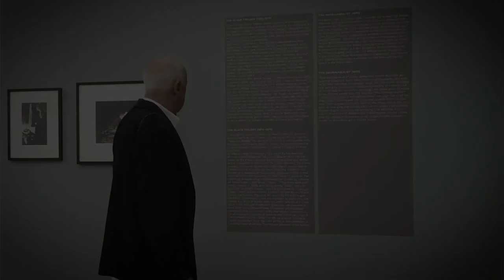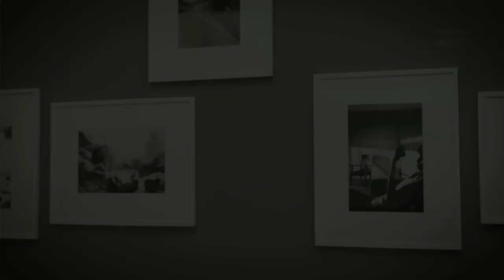Ralph Gibson. Secret of Light. Ausstellung Kunstfoyer München.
Die Versicherungskammer Kulturstiftung ist eine gemeinnützige Stiftung mit Sitz in München. Ihr Stiftungszweck ist die Förderung von Kunst und Kultur, der wesentlich durch ein eigenes Ausstellungs- und Konzertprogramm realisiert wird.

Die Stiftung ist operativ tätig und entwickelt ihr Programm in eigener Verantwortung. Wir pflegen Kooperationen mit regionalen, nationalen und internationalen Partnern. Förderprojekte werden von der Stiftung nominiert und ausgewählt. Bitte beachten Sie, dass keine Förderanträge eingereicht werden können.